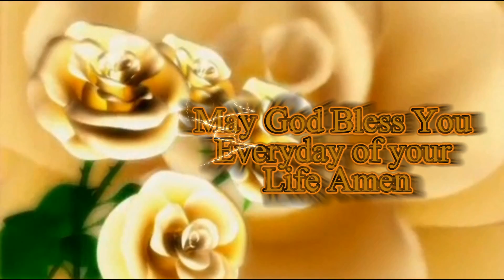Valentine Special Edition 2016 Anna Redding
2 second Sneak Pre-view Special Edition Valentine's Day Card